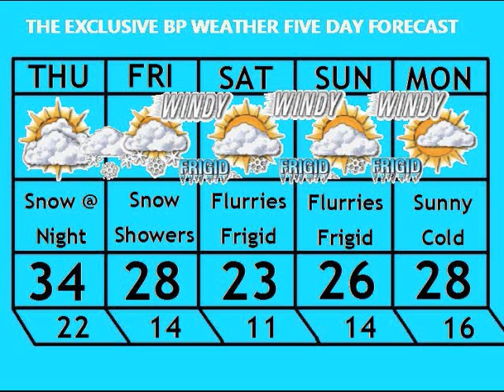Ben's Latest Forecast Includes Snow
Ben has your latest forecast and it includes a little snow.